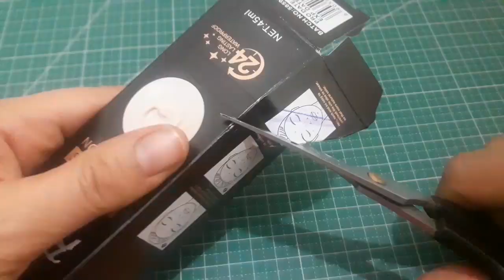DIY // Minyatür temizlik malzemeleri / Minyatür Yap / Kendin yap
Merhaba arkadaşlar;
Bu video da sizlere minyatür temizlik malzemeleri yapımını gösterdim..

İyi Seyirler...